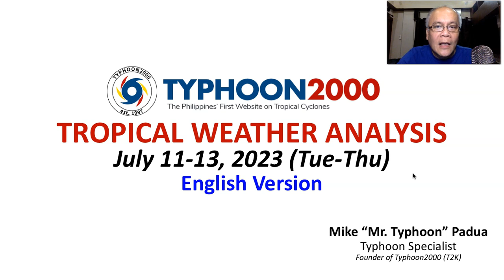July 11-13, 2023 Update: New LPA 95W To Dump Rains + T-Storms Across Luzon-Visayas This Week.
Mr. Typhoon's English Update: July 11-13, 2023 (Tue-Thu)

A newly-formed LPA 95W, a large system is expected to bring scattered rains and thunderstorms this week across Visayas and Luzon incl. MiMaRoPa. To find out more, check out our T2K Tropical Weather Analysis recorded at 3:00 AM Manila Time (19:00 GMT) July 11, 2023, as presented by Mike “Mr. Typhoon” Padua, Typhoon Specialist of Typhoon2000.